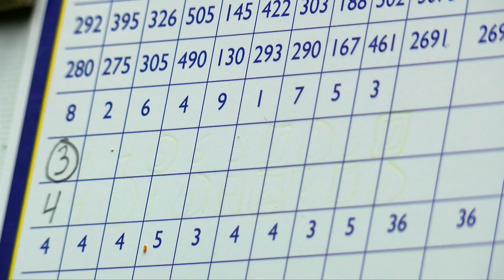2024 Muskegon Community College Golf Team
Muskegon Community College offers 18 men's and women's intercollegiate sports - the most of any Michigan community college.

2024 Men's Golf Schedule
4/5 Marion University at Ancilla College Plymouth, IN
4/11 Glen Oaks C.C. Island Hills G.C. Centreville, MI
4/15 Grand Rapids C.C.Egypt Valley C.C. Ada, MI
4/19 Jackson College Arbor Hills G.C. Jackson, MI
4/22 Muskegon C.C. Stonegate G.C. Twin Lake, MI
4/26 Montcalm C.C. Glenkerry G.C. Greenville, MI
5/6 & 5/7 NJCAA Region XII Tournament Bedford Valley Battle Creek, MI
5/21 & 5/24 NCCAA Division II National Tournament Twin Hills Golf & Country Club Joplin, MO